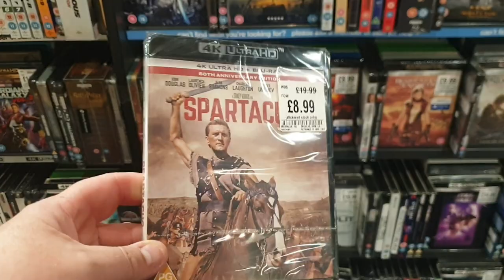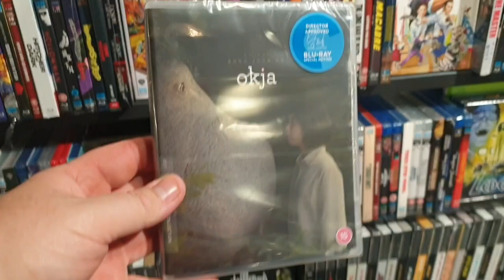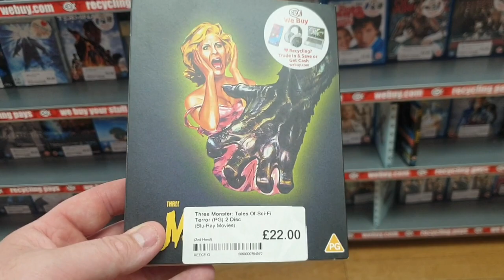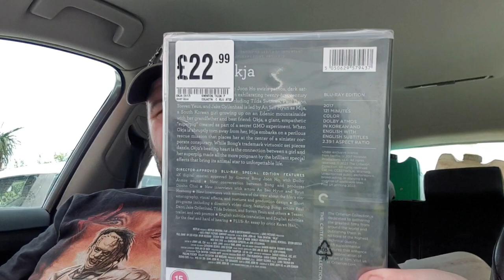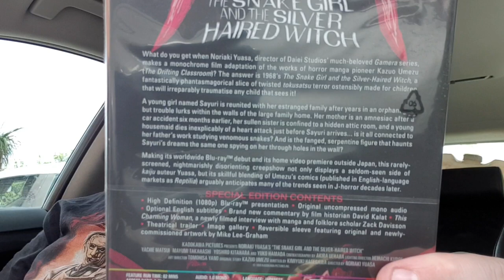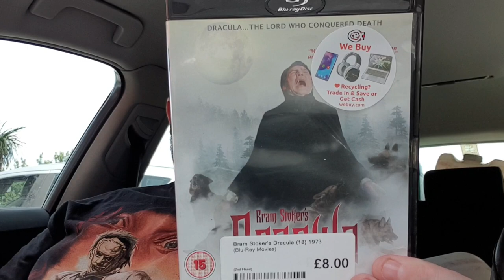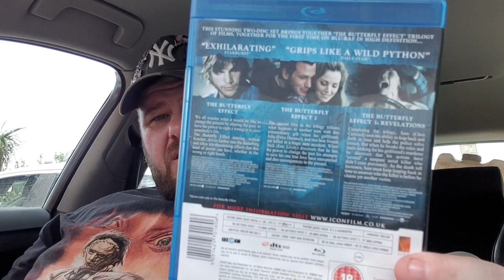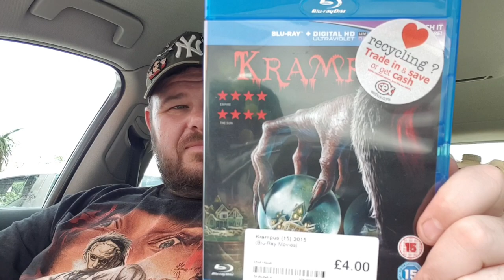Blu-ray & 4K Shopping Vlog In HMV & CEX! Arrow Video Sale. Lots Of Bargains. What Did I Pick Up?